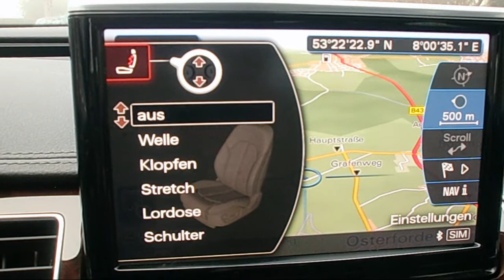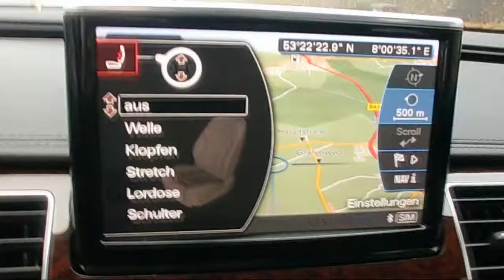2011 Audi A8: The massage seat adjustments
This shows the seat admjustment possibilities in a current Audi A8, which is equipped with the massage seats.